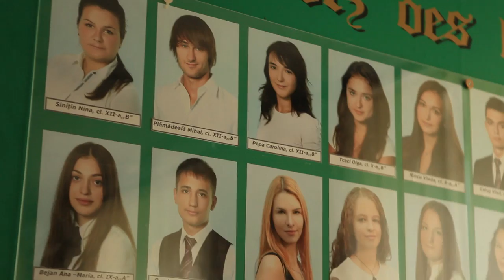MIhai Kogalniceanu //Promo // Balul de Absolvire 2013